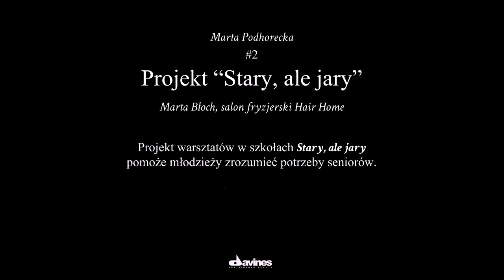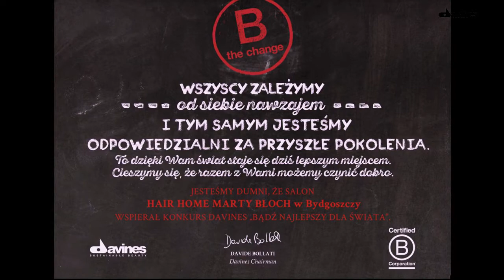"Stary, ale jary" - 2. miejsce w konkursie Bądź najlepszy dla świata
Umiejętność zrozumienia drugiego człowieka jest bardzo ważna. Ale jak zrozumieć seniora, gdy samemu ma się kilkanaście lat? Okazuje się, że jest to możliwe.
Marta Podhorecka, zdobywczyni 2. miejsca w konkursie "Bądź Najlepszy dla Świata" zorganizuje warsztaty w szkołach "Stary, ale jary", podczas których uczniowie założą symulator odczuć starczych.
Marta jest klientką salonu Hair Home p. Marty Błoch w Bydgoszczy.